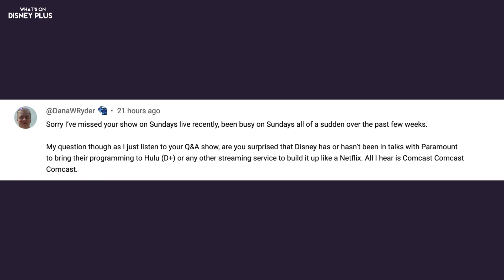Disney Movie Club Closing Down + Marvel "Silk" Series On Hold | Disney Plus News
00:00 Disney Movie Club To Close

04:00 “Sentai Daishikkaku” AKA “Go! Go! Loser Ranger” Coming Soon To Disney+

04:52 Sony Pauses Development On Marvel “Silk: Spider Society” Series

09:11 Question Of The Day